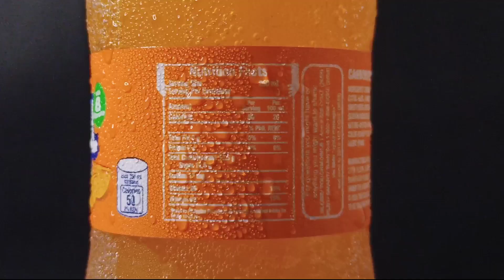ROYAL / B ROLL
Here's my Another B roll Video .Im using Black illustration Board for the background . .
hndi ako gumamit ng luts more on enhancing ng brightness and color temperature ginawa ko.

Help kita sa Business mo